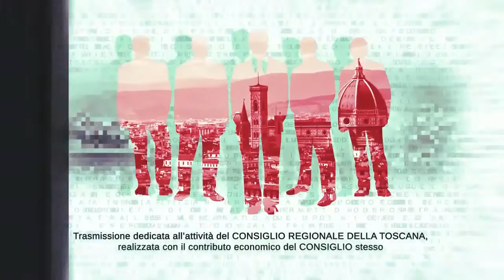TVL Te le Consiglio Regione Toscana n26 250621